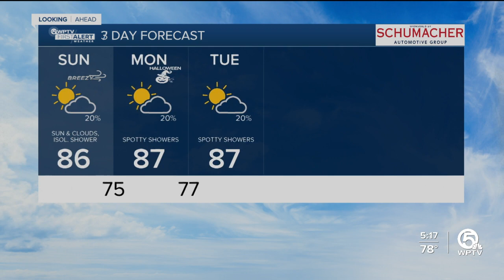First Alert Weather Forecast For 0ctober 30, 2022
The latest forecast